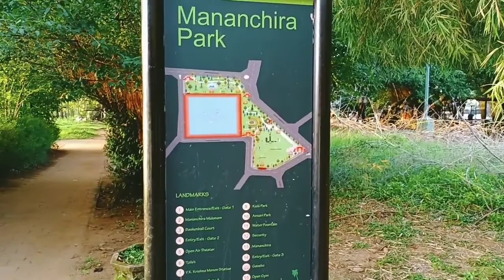Mananchira Kozhikode Mananchira Lake മനോഹരമായ മൈതാനവും തടകവും ഉള്ള കോഴിക്കോടിന്റെ സ്വന്തം മാനാ ഞ്ചിറ